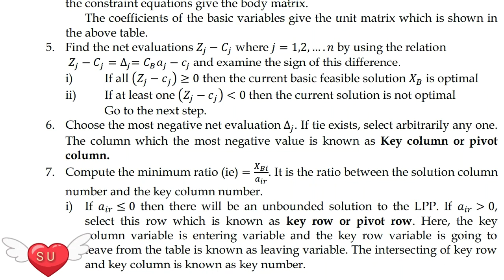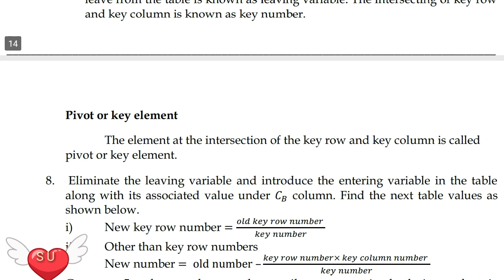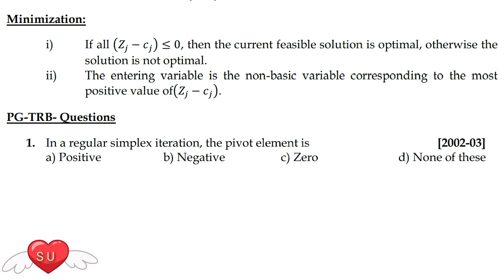OR 4 PGTRB Maths-